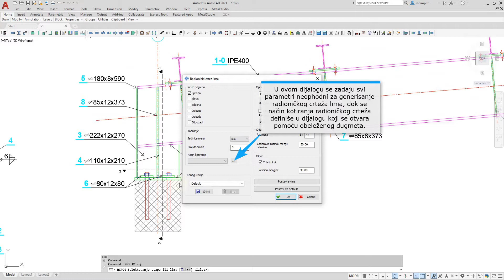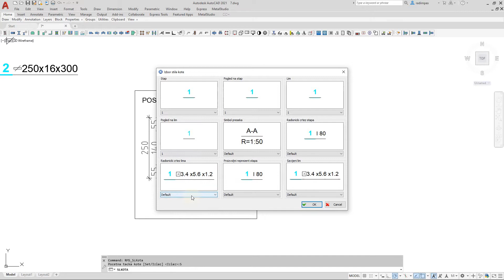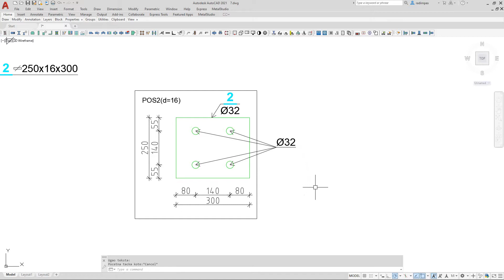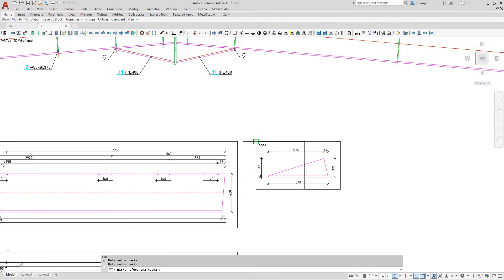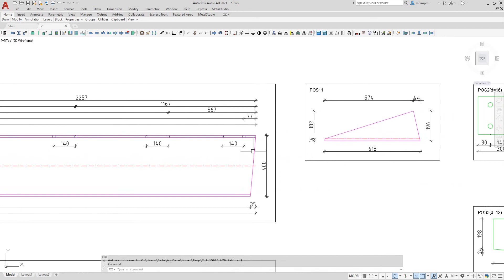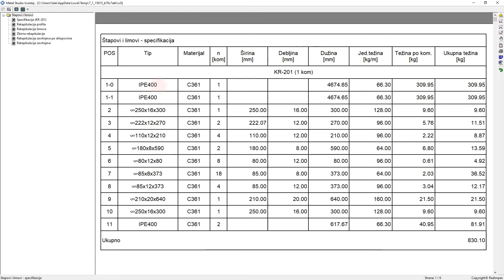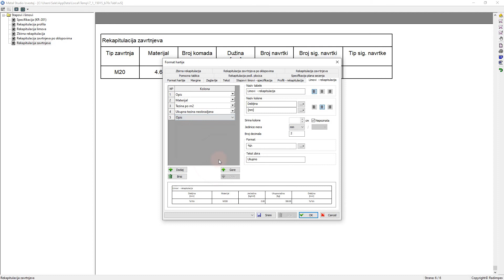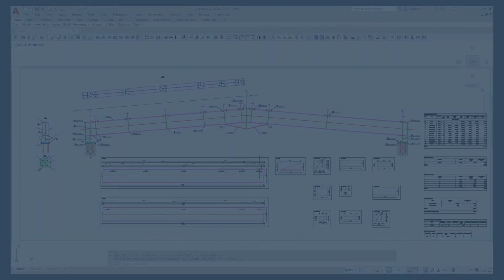METAL STUDIO: Finalizacija crteza (II)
Ovaj primer prikazuje način finalizacije crteža – generisanje radioničkog crteža i generisanje izveštaja specifikacije i rekapitulacije u programu Metal Studio